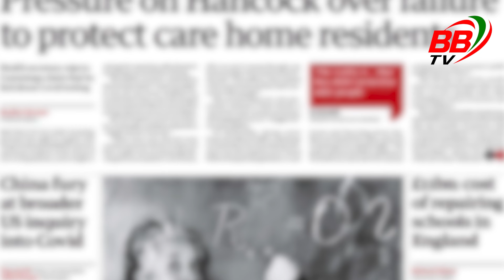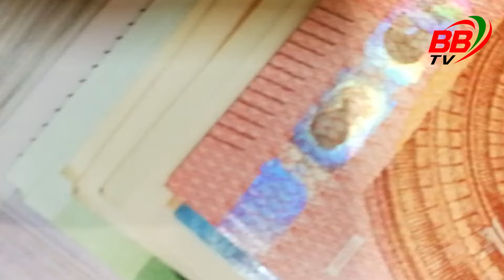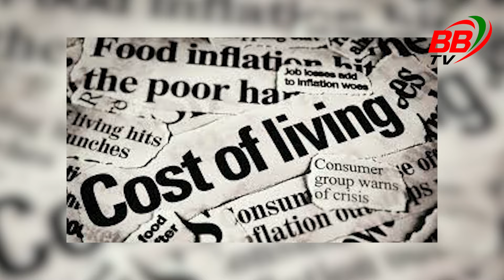ব্রিটেনে শীতকালীন ৪২০ পাউন্ড পেমেন্ট পাবেন ১০ লাখ পরিবার | UK DWP | BBTV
ব্রিটেনে শীতকালীন বাজেটে ৪২০ পাউন্ড সুবিধা পাবে ১০ লাখ পরিবার। শীতকালীন পেমেন্ট হিসেবে ৪২০ পাউন্ড পাওয়ার সুযোগ। আগামী ৩০শে অক্টোবর ক্ষমতাসীন লেবার পার্টি তাদের প্রথম বাজেট ঘোষণা করতে যাচ্ছে।